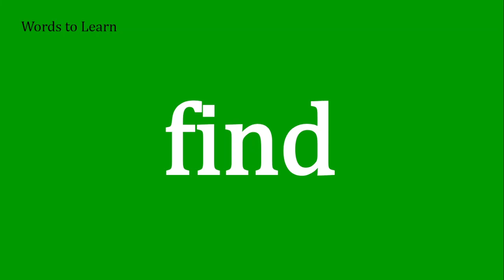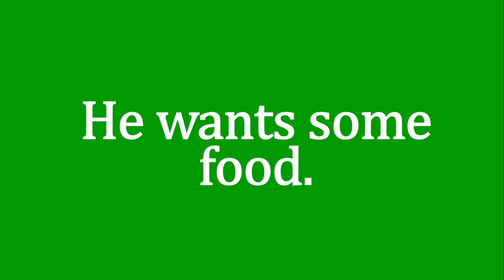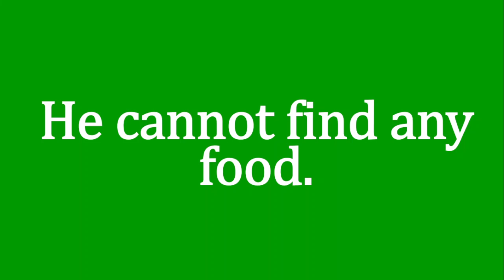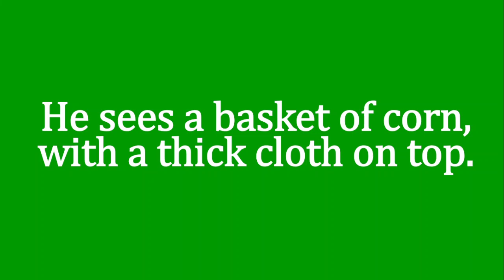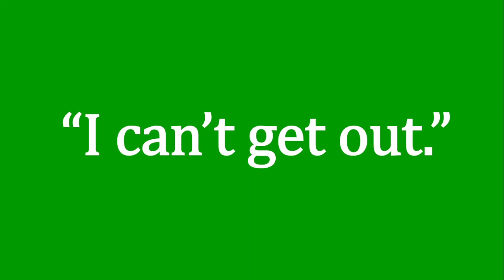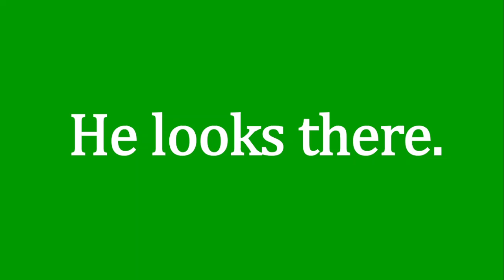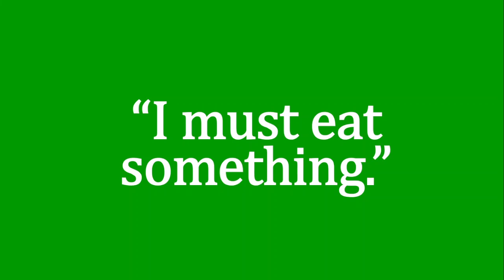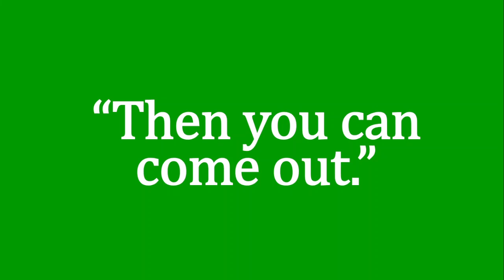The Hungry Mouse - READING - Oxford Reading Circle - Book 1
Exellexe is an ONLINE English Language and Theatre Class based in Malabe - Sri Lanka, educating children Written English, Spoken English and Speech and Drama.